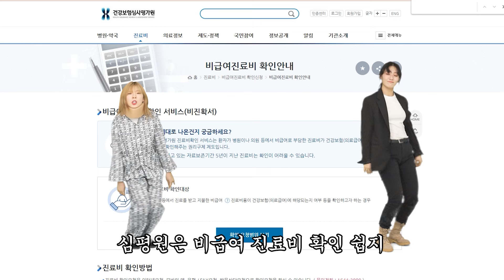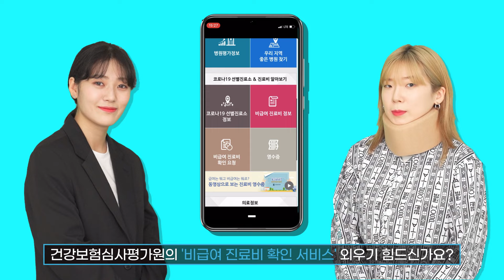진료비~? 음~~~~ 어?!?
HEY 거기~ 비급여 진료비 확인 하고 싶으신가요?
심평원에서 준비한 HONEY 패러디 영상으로 비급여 진료비 확인 서비스(비.진.확.서)를 즐기고 신나게 배워보아요!

비급여 진료비 확인 서비스(비.진.확.서) 바로가기!